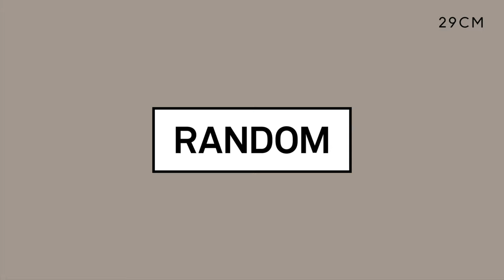[PT] 프라이탁 (FREITAG)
클래식한 멋의 '프라이탁 R-라인'을 이제 29CM에서 만나보세요.